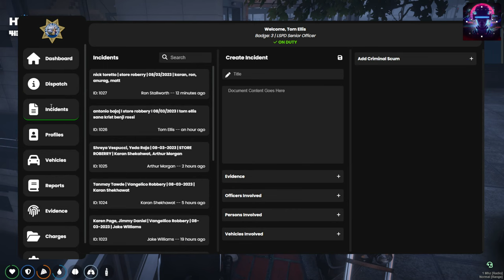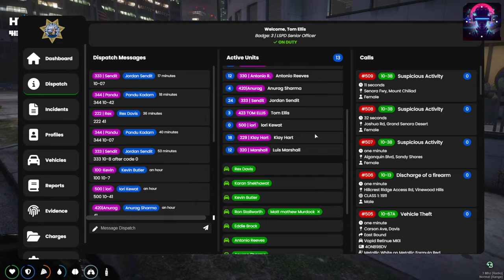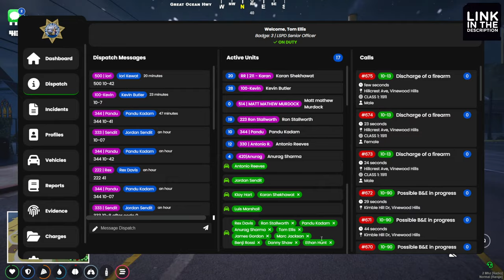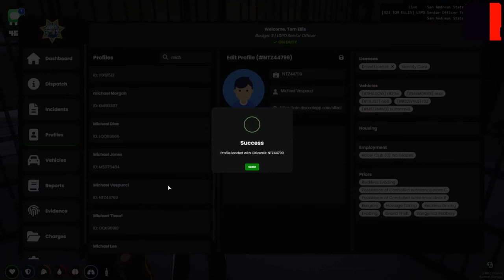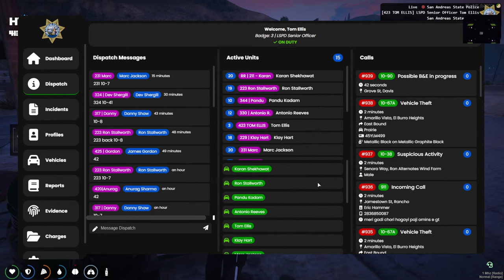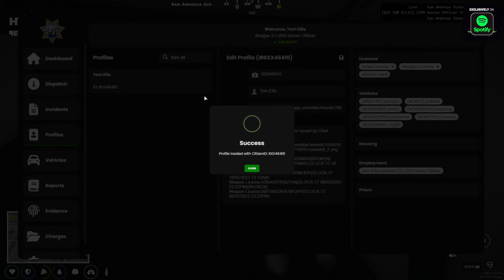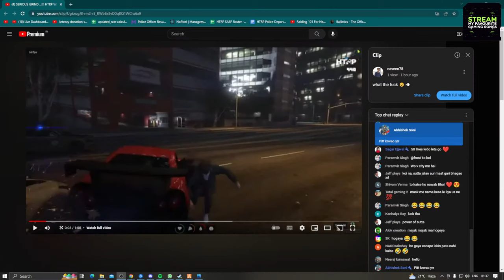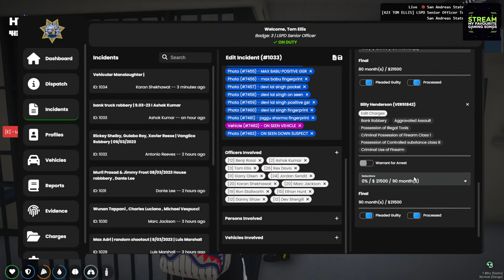START KAREIN HOLI TOM RR ELLIS!htrp htrp3 @hydratownroleplay​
𝘼𝘽𝙊𝙐𝙏 𝙈𝙀:
My name is Nishant  Chhabra and my in-game name is Archangel.I am Exprofessional Overwatch/Dota2/CS Player.Represented India In Overwatch In 2019 As A Part Of Team India Overwatch World Cup.

Just like every other gamer, I also share love for music and enjoy tracks from MONTERO which are coincidentally part of the Best Gaming Songs Playlist on Spotify.

 SUPPORT STREAM :
 PayTM/Gpay/ UPI - nishant.chhabra1991@okicici